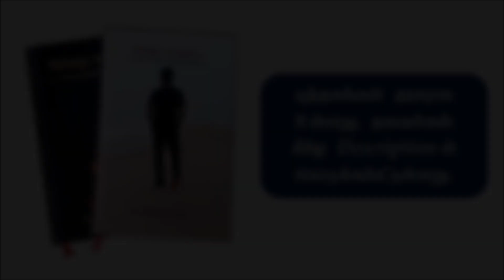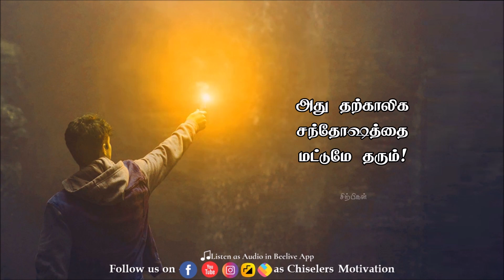இப்படி யோசி உன்னை மதிக்காதவர்களும் மதிப்பார்கள்|Best motivational video in tamil